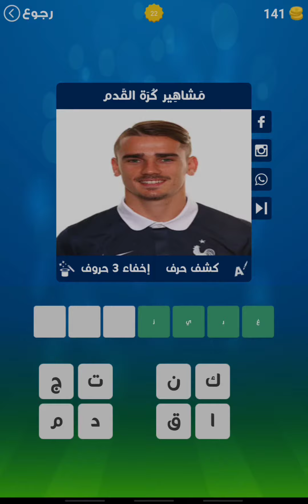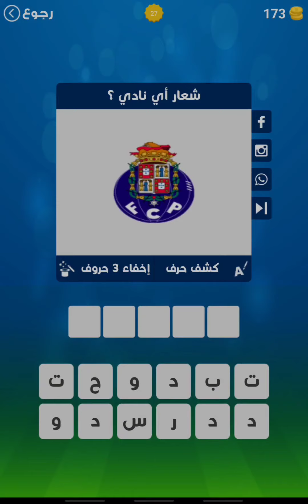حل لعبة وصلة كرة القدم / حل المجموعة الثالثة 21 إلى 30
وصلة كرة القدم

استكشف العالم الرياضي لكرة القدم و استمتع مع عائلتك و اصدقائك , شاركهم المتعة و المعرفة و التحدي
بدون منازع سواء ان كنت من  محبي برشلونة او ريال مدريد أو باريس فستحب اللعبة و ستتعرف على تاريخ الأندية والمنتخبات العالمية كفرنسا و البرازيل و إسبانيا و الدوريات الكبرى كالدوري الإسباني و الإنجليزي و الفرنسي و ستتعرف على أسماء اللاعبين المشهورين كميسي و رونالدو و مبامبي ،وكذلك بعض اللاعبين المحترفين العرب كمحمد صلاح و بنعطية و رياض محرز و المزيد

هي لعبة فكرية ذهنية مبنية على فكرة الكلمات المتقاطعة مختصة فقط في الاسئلة عن كرة القدم صممت خصيصا لتكون سلسة و سهلة الاستعمال ، مضيفة لمسة خاصة و جوا من التحدي و المتعة، في طابع تنافسي و تشاركي مع الأصدقاء ، إذا كنت تتابع آخر أخبار كرة القدم و ترتيب الفرق فحتما ستتعرف على الإجابة بسهولة

بماذا تتميز لعبة وصلة - كرة القدم؟

-تعمل بدون أنترنت
-اللعبة مناسبة لجميع الأعمار الكبار و حتى الصغار أولاد و بنات
- يمكنك اللعب وحدك أو مع أصدقائك أو مع عائلتك